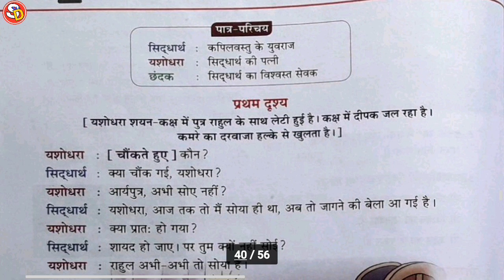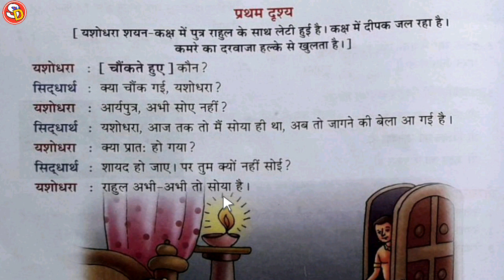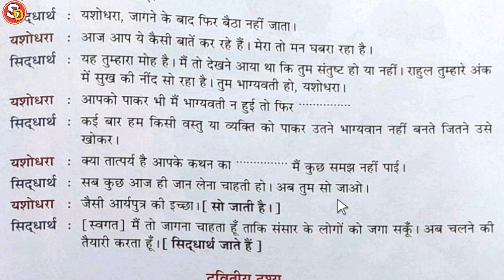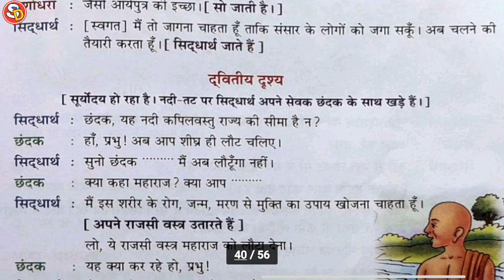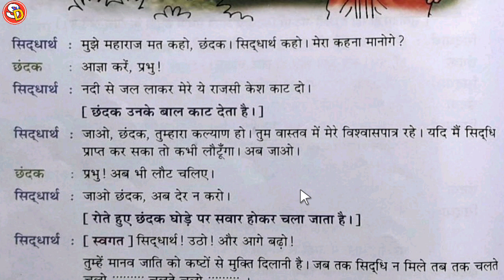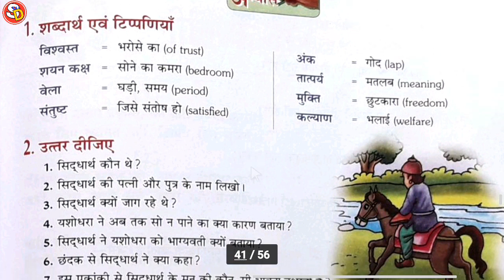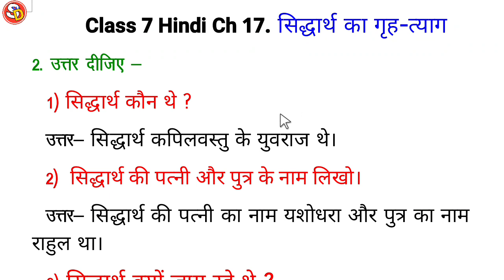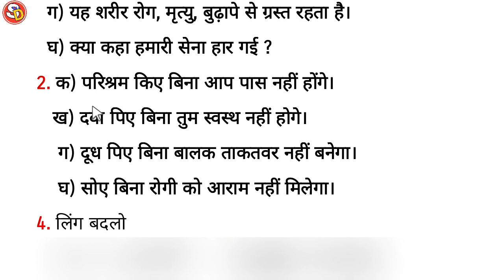सिद्धार्थ का गृह-त्याग Ch 17 Hindi Class 7 With Solution Saraswati Shishu Vidya Mandir शिशु मंदिर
नमस्कार